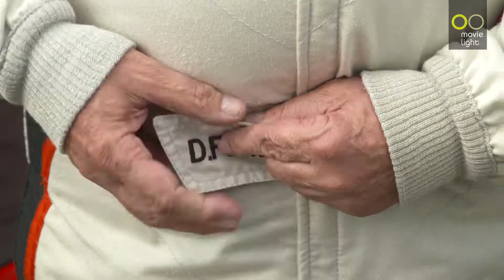DOMINGOS FERNANDES - RAMPA PORCA DE MURÇA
O espirito jovem de Domingos Fernandes, faz com que aos 65 anos encontre ao volante do autobianchi vart A112 no Campeonato de Portugal de Montanha JC Group, um escape para a atividade profissional